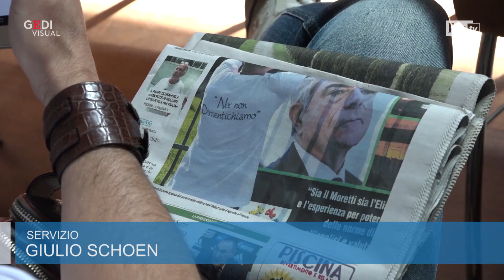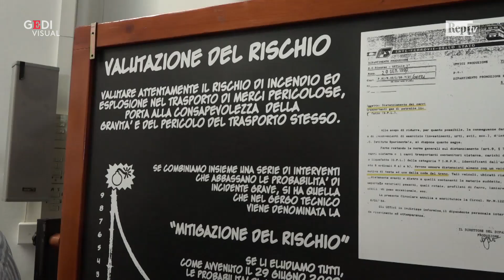Strage di Viareggio, i familiari delle vittime: "Ferrovie rinunci a ricorso in Cassazione"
"Chiediamo alle società coinvolte nel processo, come segnale concreto di scostamento dagli errori gravissimi commessi dai suoi ex amministratori di ammettere le proprie responsabilità non ricorrendo in Cassazione ma operando per riqualificare tale sistema". A sostenerlo sono i familiari e i parenti delle 32 vittime della strage di Viareggio, avvenuta il 29 giugno 2009, che nel corso di una conferenza stampa hanno commentato la sentenza d'appello emessa ieri dai giudici della corte d'appello di Firenze. L'invito dei familiari delle vittime è rivolto in particolare agli ex vertici delle Ferrovie, che sono stati condannati anche in secondo grado, dopo la sentenza emessa in primo grado dal tribunale di Lucca nel 2017: Mauro Moretti, Michele Mario Elia e Vincenzo Soprano

video di GIULIO SCHOEN